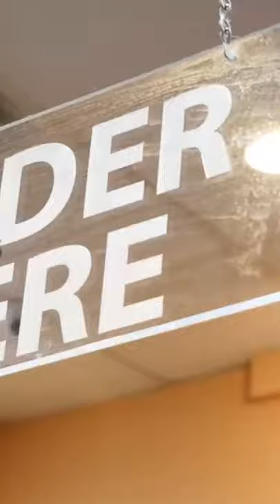Best Sweet & Savory Crepes in Cypress Texas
Every morning is the PERFECT morning for Nyam Nyam Café! 🤤👌💯
This delicious eatery specializes in sweet and savory crepes and offers many delicious treats. Check it out and tell them Andrea sent you! 😘

❤️ Meet the Andrea Curran Team

The Andrea Curran team is composed of hardworking and passionate individuals devoted to serving clients with a sense of efficiency, thoughtfulness, and dedication. The Andrea Curran Team’s mission is to provide impeccable customer service based on market knowledge, client accessibility, and clear communication. Our real estate goals are our top priority, and this includes our commitment to fostering trusting and supportive relationships with our clients. Let us help you find your place in the world.

Ranked The Best of Zillow. Helping clients buy & sell over a hundred homes a year in the Houston Metro area.

📍 Located in: The Boardwalk at Towne Lake